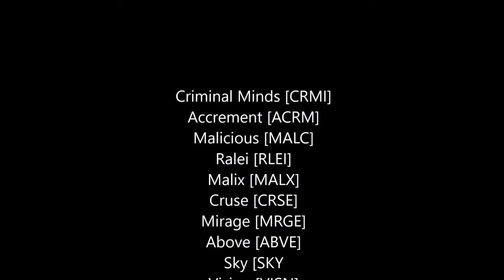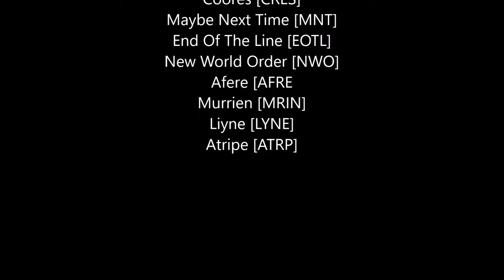100 Clan Names (iTziTrix)